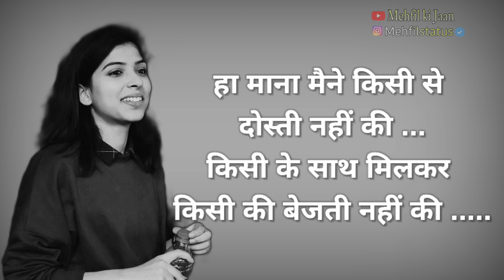Khowais ho tum meri jarurat nahi //shayari shayari video